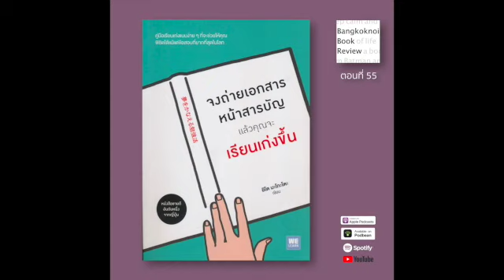EP55 จงถ่ายเอกสารหน้าสารบัญ แล้วคุณจะเรียนเก่งขึ้น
Bangkoknoi Book Review ตอนที่ 55

รีวิวหนังสือ จงถ่ายเอกสรหน้าสารบัญ แล้วคุณจะเรียนเก่งขึ้น โดย คุณ อิโต มะโกะโตะ แปลโดย โยซุเกะ และ พิมพ์รัก สุขสวัสดิ์ สำนักพิมพ์วีเลิร์น